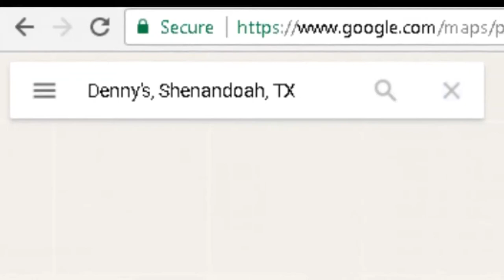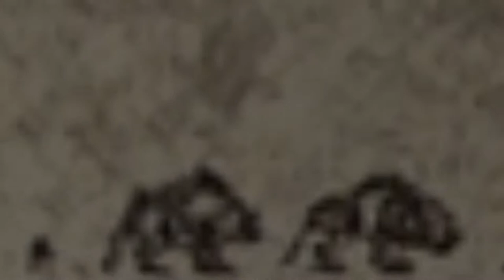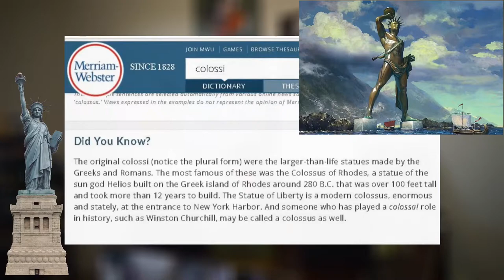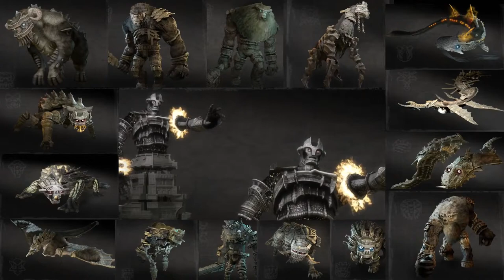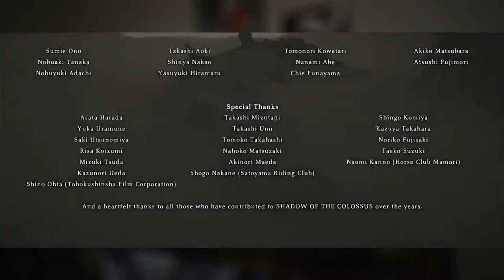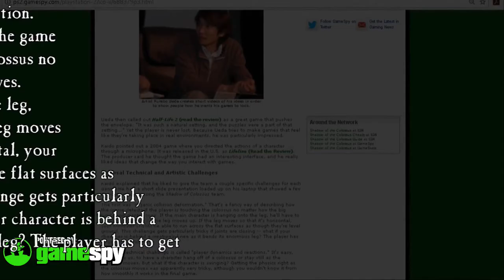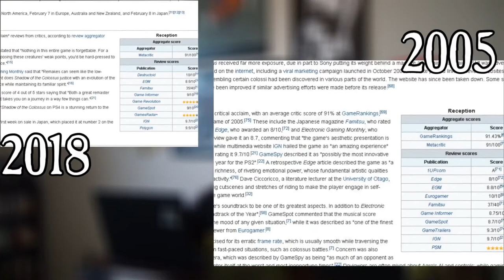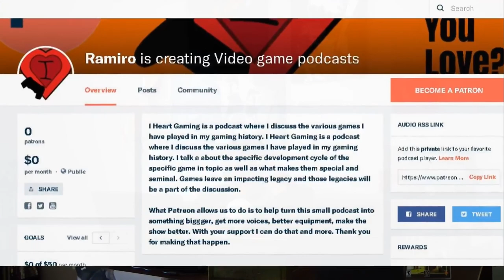I Heart Shadow of the Colossus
Today's podcast we talk about Shadow of the colossus. This is an amazing game. The title focuses on 16 colossi and taking them down. This video game itself is a piece of art that transcends itself beyond the medium. You are wander and you must save mono with the help of Dormin. This episode is broken down into 4 acts. Throughout the acts we talk about the story of the game, the setting, the legacy of this game. I also discuss my thoughts and opinions on the game as well as my personal review. How can a game that features only 16 individual enemies be considered good? Let's find out on this episode of I Heart Gaming!
This is my Shadow of the Colossus video essay

By the way if you want to buy some merch from my podcast go here por favor

What games do you love?

I Heart Gaming is a podcast where I discuss the various games I have played in my gaming history. I talk a about the specific development cycle of the specific game in topic as well as what makes them special and seminal. Games leave an impacting legacy and those legacies will be a part of the discussion.